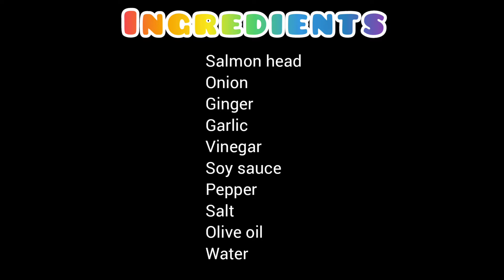How to Cook Salmon Head - Adobo na Paksiw pa!